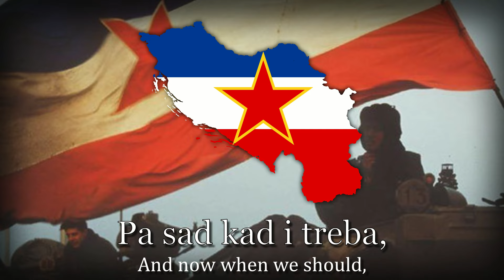"Uz Maršala Tita" - Yugoslav Patriotic Song